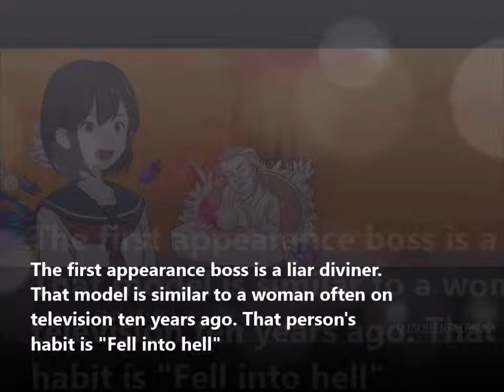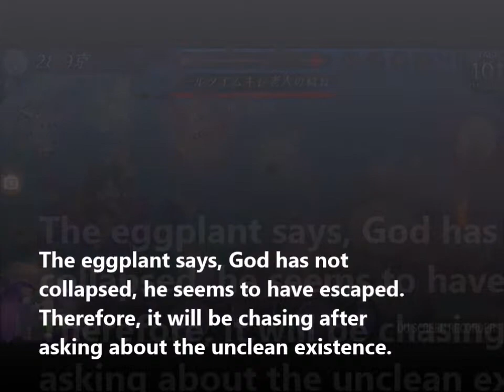【私、茄子で飛びます】転生を繰り返し100面まで来ると、秒速4762.3兆円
This game is famous for being regulated by Apple. It seemed that the school girl riding the eggplant was obscene. In the iPhone version, this game is titled "I will fly with a cat". And she is on a cat. Well, this time, I am editing the capture from 44 to 100 stages, about 8 minutes in this video. In this game, you can get stronger as soon as you restart. As a result, that method is also the trick to go ahead. Even spirits who become companions have levels, but they are not expected fighting strength. For this reason, I will use the funds to enhance the attack power of school girl a lot. However, when restarted, items will not go away, but her attack power and level will be from 0.

このゲームは、アップル社に規制された事で有名です。JKが茄子に乗るのが卑猥にみえたのでしょう。アイフォーン版では、「私、ネコで飛びます」というタイトルで、ネコに乗っています。さて、今回の動画は、44面から100面までを8分程度に編集しています。このゲームでは、転生を繰り返すと早く強くなれます。結果的には、その方法が先に進むコツでもあります。仲間になる精霊にもレベルがありますが、期待できる戦力ではないです。その為、資金の使い道は、JKの攻撃力強化を優先させます。ただし、リスタートすると、アイテムはなくなりませんが、攻撃力とレベルは0からになります。